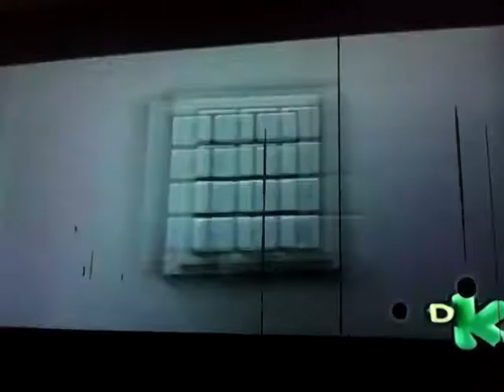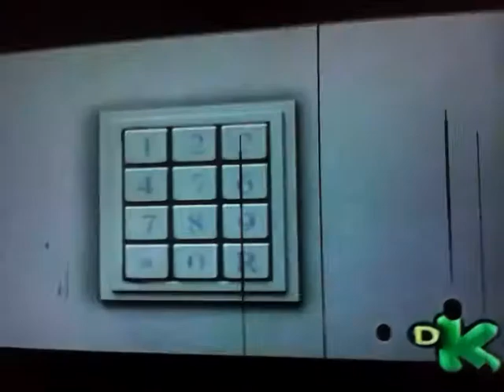Mi perro Pat en Inglés.